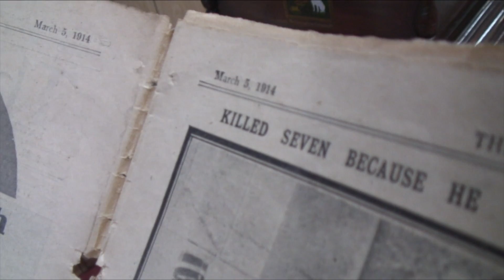A Wind Up - performance by Brian Keeley at The Anatomy Rooms, Aberdeen Scotland - Sept 16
A Wind-Up is a performance by Artist Brian Keeley
It invites audiences to reflect upon how we have become slaves to electronic devices for our communication and entertainment.  Our lives are increasingly becoming digital rather than physical, and before long we will have forgotten how real things 'work', what real music sounds like, and what people did before we had to plug-in our batteries and chargers in order to communicate with each other..